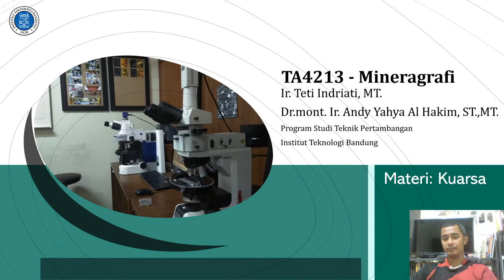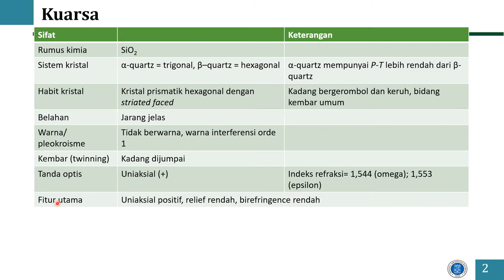Petrografi sifat optik kuarsa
Kuarsa adalah mineral indikator penting untuk melihat ketebalan sayatan tipis. Umum dijumpai pada banyak jenis batuan, mempunyai relief yang rendah dan warna interferensi orde 1. Sudah pernah melihat sayatan tipis dari kuarsa? Selamat belajar!